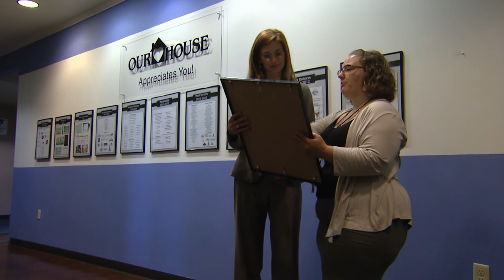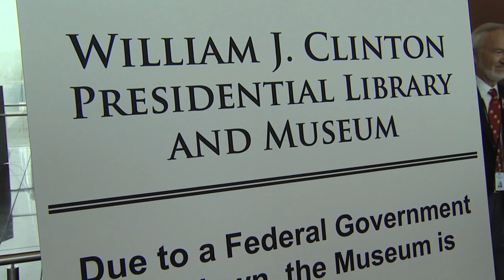GOVERNMENT SHUTDOWN affects ARKANSAS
The partial shutdown of the US government has led to tens of thousands of employees being sent home, museums and national parks closing but many are now worried about the country's most vulnerable people. Veterans, children and the disabled do, in many cases, rely on federal programs that have now ground to a halt and for the people who work in the voluntary sector the immediate future is uncertain.